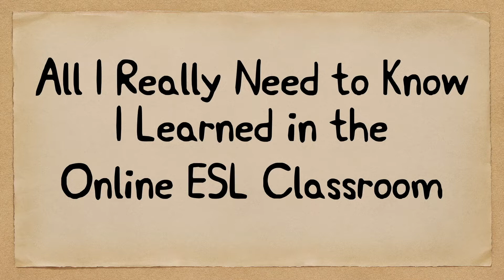All I really need to know I learned in the Magic Ears Classroom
It may surprise you what is being learned in the Magic Ears classroom! Lessons about smiling, loving, and being a better me.  Magic Ears students are not the only ones learning in the classroom.  Magic Ears Teachers learn every day by teaching children across the globe.  All I ever needed to know I learned in the Magic Ears classroom.  Oceans apart, connected by heart.

Have questions?  Please visit our Q&A Group on Facebook!